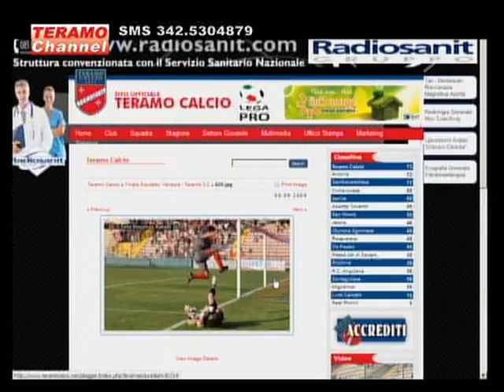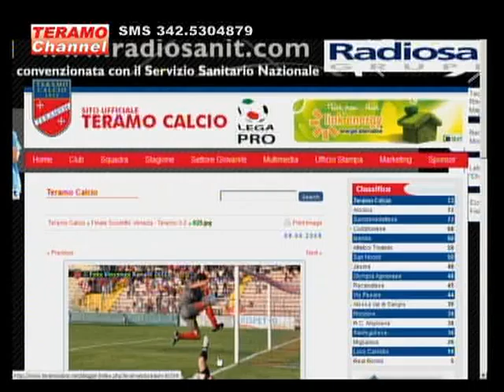Teramo Channel - 37^ puntata del 29maggio 2012